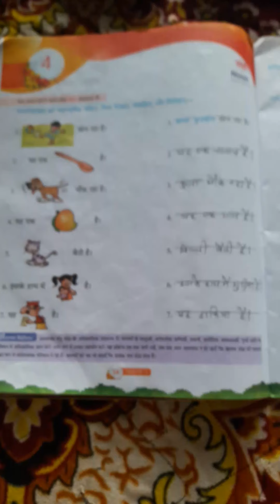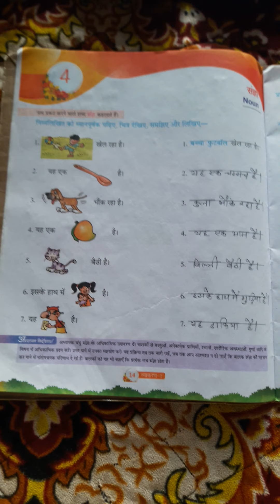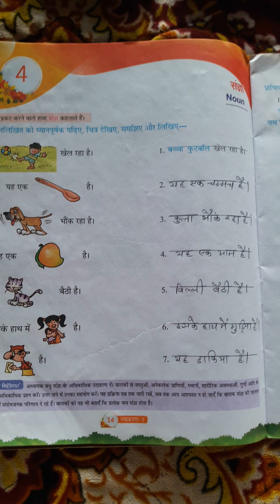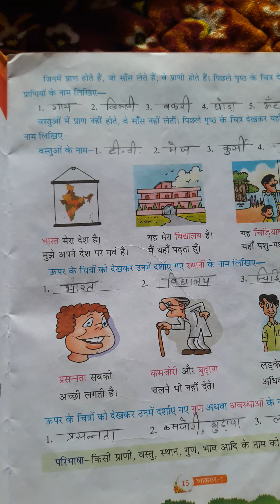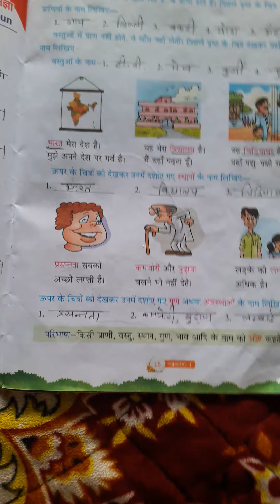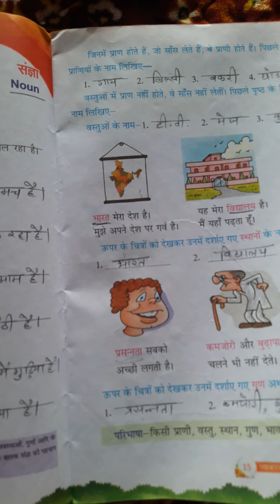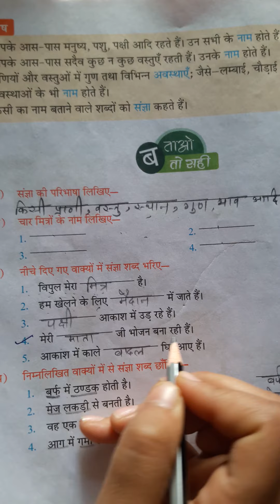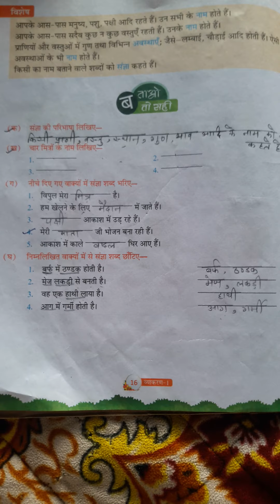पाठ 4 संज्ञा